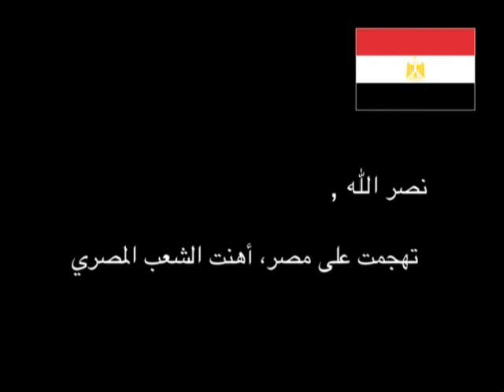Nassrallah VS. Egypt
Nassrallah dared to embarrass the Egyptian people. This way he keeps isolating himself from the Arab World, and keeps serving his Iranian masters.
The citations in the end were taken from the eloquent speech of the Egyptian Foreign Minister, Aboul Gheit.